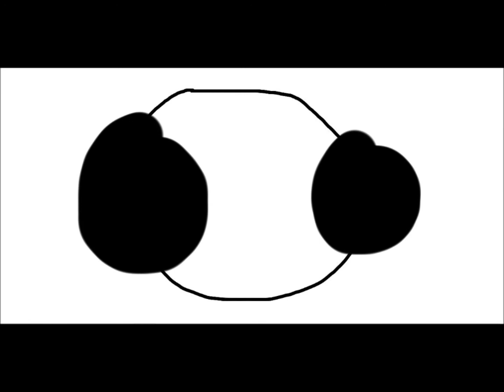Brians aye aye addiction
This video is not real it is just a mind trick.